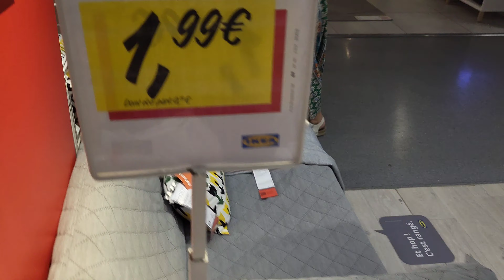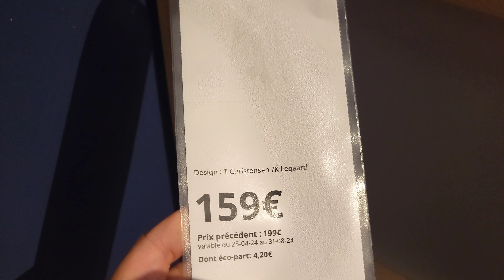GROSSE FRAYEUR on est restés ENFERMÉS dans le MAGASIN en FAMILLE 😨